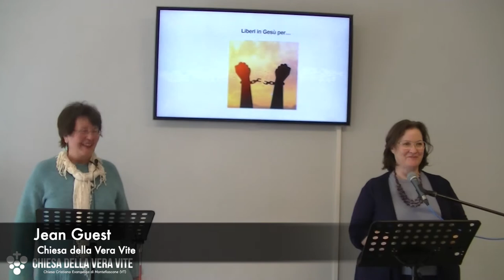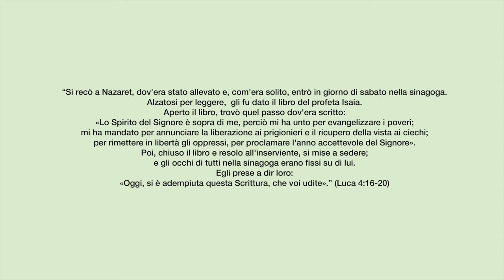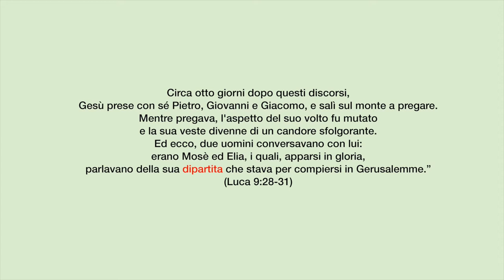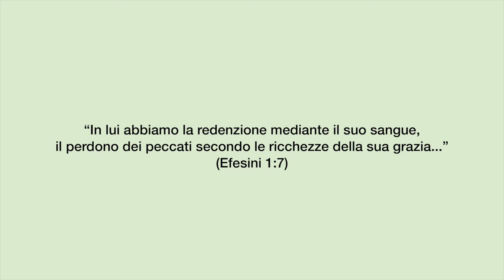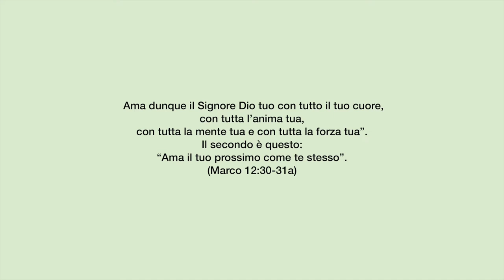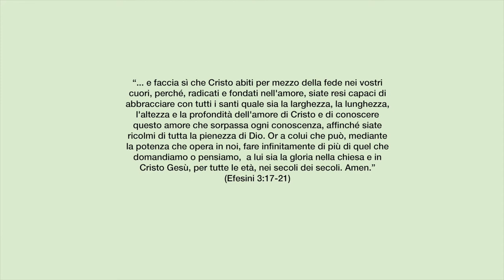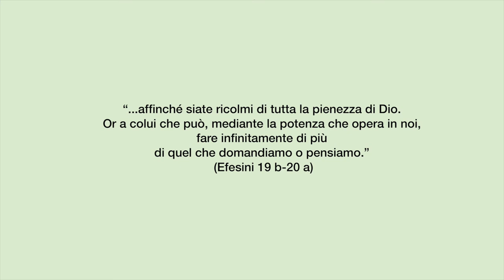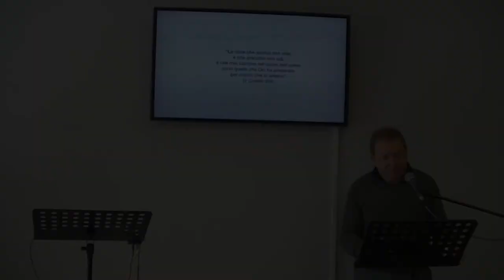Liberi in Gesù per...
Gesù ci ha chiamati ad essere liberi; liberi non per il nostro utile, ma per amare gli altri, e liberi per una vita "abbondante", per poter proclamare al mondo che Dio è presente, e che in Cristo ogni cosa è possibile.
Brani utilizzati:

“Si recò a Nazaret, dov'era stato allevato e, com'era solito, entrò in giorno di sabato nella sinagoga. Alzatosi per leggere,  gli fu dato il libro del profeta Isaia. Aperto il libro, trovò quel passo dov'era scritto: «Lo Spirito del Signore è sopra di me, perciò mi ha unto per evangelizzare i poveri; mi ha mandato per annunciare la liberazione ai prigionieri e il ricupero della vista ai ciechi; per rimettere in libertà gli oppressi, per proclamare l'anno accettevole del Signore».  Poi, chiuso il libro e resolo all'inserviente, si mise a sedere; e gli occhi di tutti nella sinagoga erano fissi su di lui.  Egli prese a dir loro: «Oggi, si è adempiuta questa Scrittura, che voi udite».” (Luca 4:16-20)

"Circa otto giorni dopo questi discorsi, Gesù prese con sé Pietro, Giovanni e Giacomo, e salì sul monte a pregare. Mentre pregava, l'aspetto del suo volto fu mutato e la sua veste divenne di un candore sfolgorante. Ed ecco, due uomini conversavano con lui: erano Mosè ed Elia, i quali, apparsi in gloria, parlavano della sua dipartita che stava per compiersi in Gerusalemme.” (Luca 9:28-31)

“In lui abbiamo la redenzione mediante il suo sangue, il perdono dei peccati secondo le ricchezze della sua grazia...” (Efesini 1:7)

“Ama dunque il Signore Dio tuo con tutto il tuo cuore, con tutta l’anima tua, con tutta la mente tua e con tutta la forza tua”.  Il secondo è questo: “Ama il tuo prossimo come te stesso” ( Marco 12:30-31 a)

“... io sono venuto perché abbiano la vita e l'abbiano in abbondanza.” (Giovanni 10:10 b)

“... e faccia sì che Cristo abiti per mezzo della fede nei vostri cuori, perché, radicati e fondati nell'amore, siate resi capaci di abbracciare con tutti i santi quale sia la larghezza, la lunghezza, l'altezza e la profondità dell'amore di Cristo e di conoscere questo amore che sorpassa ogni conoscenza, affinché siate ricolmi di tutta la pienezza di Dio. Or a colui che può, mediante la potenza che opera in noi, fare infinitamente di più di quel che domandiamo o pensiamo,  a lui sia la gloria nella chiesa e in Cristo Gesù, per tutte le età, nei secoli dei secoli. Amen.” (Efesini 3:17-21)

“(avete imparato)...  a essere invece rinnovati nello spirito della vostra mente  e a rivestire l'uomo nuovo che è creato a immagine di Dio.” (Efesini 4:23-24 a)

“...affinché siate ricolmi di tutta la pienezza di Dio. Or a colui che può, mediante la potenza che opera in noi, fare infinitamente di più di quel che domandiamo o pensiamo.” (Efesini 19 b-20 a)

"A colui che può preservarvi da ogni caduta e farvi comparire irreprensibili e con gioia davanti alla sua gloria" (Giuda 1:24)

“Le cose che occhio non vide, e che orecchio non udì, e che mai salirono nel cuore dell'uomo sono quelle che Dio ha preparate per coloro che lo amano” (1 Corinzi 2:9)